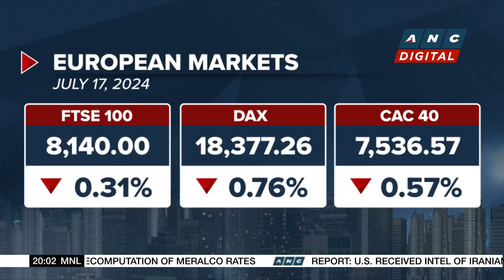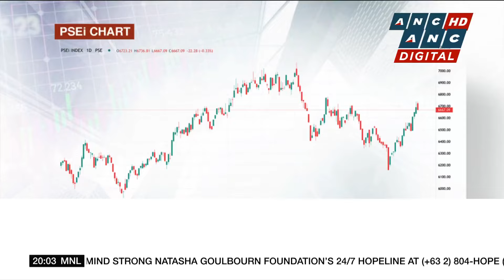European markets down for a third day with the tech sector leading losses | ANC